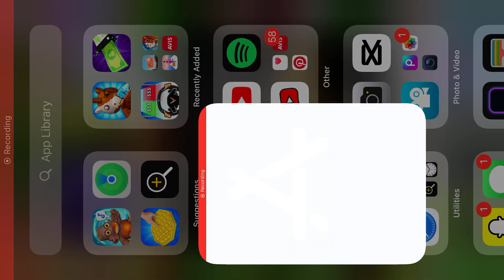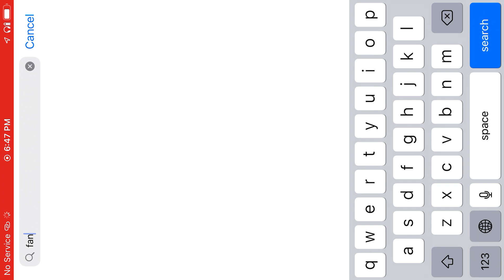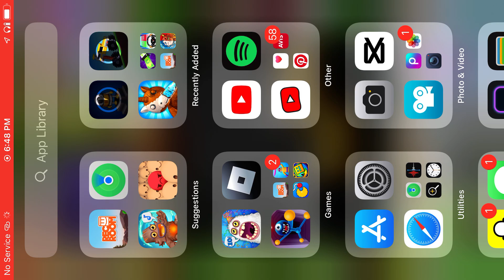Watch me play my signing monsters!